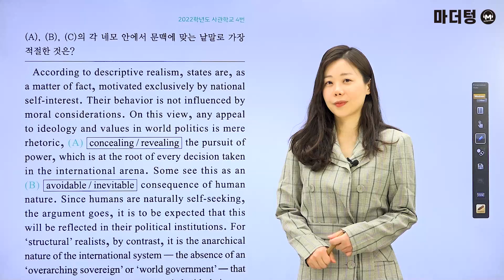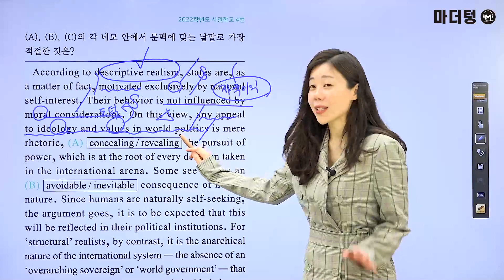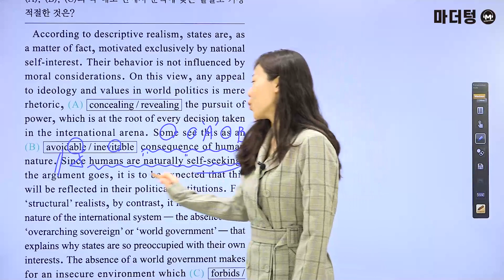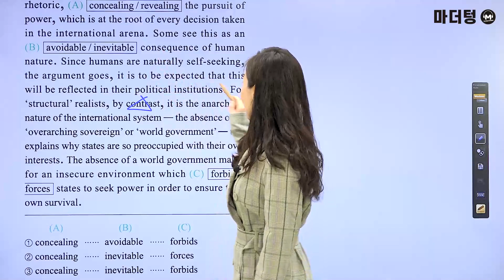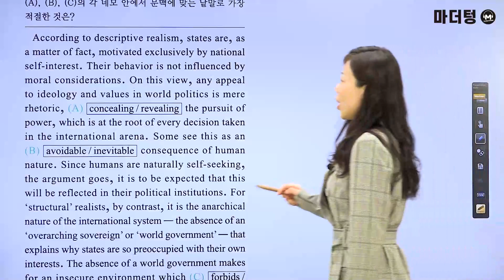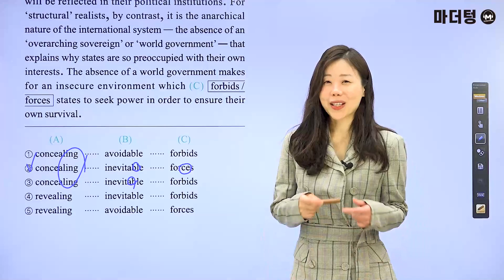[마더텅] [수능기출 영어 어법어휘] 2022학년도 사관학교 4번 (해설 : 강산 선생님)